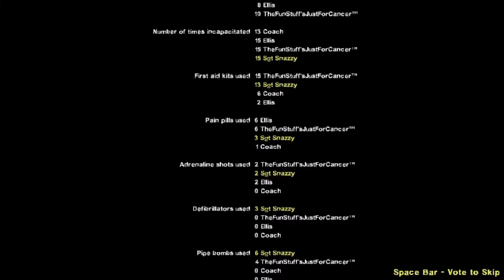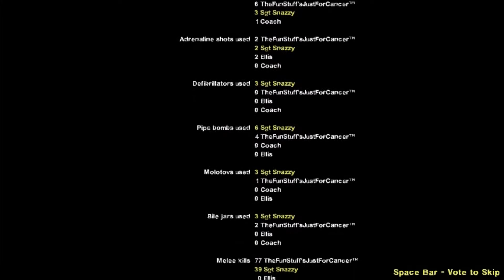Left 4 Dank 2 Episode Two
More cancer